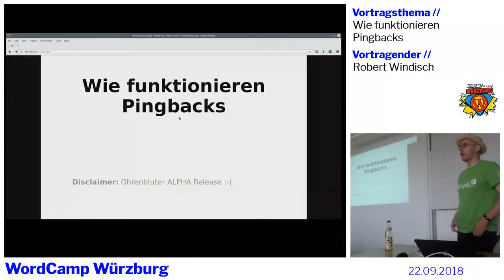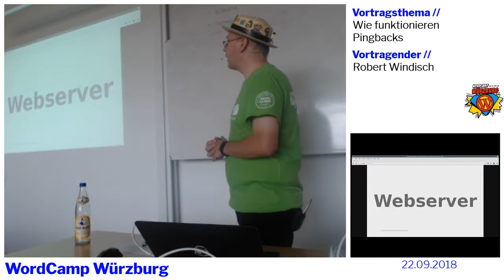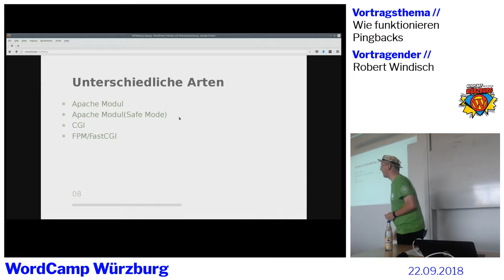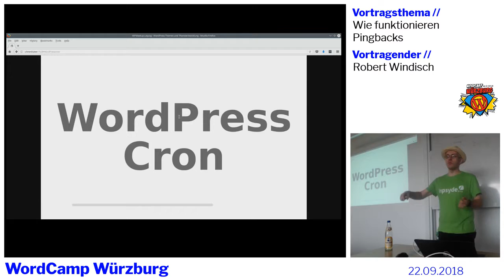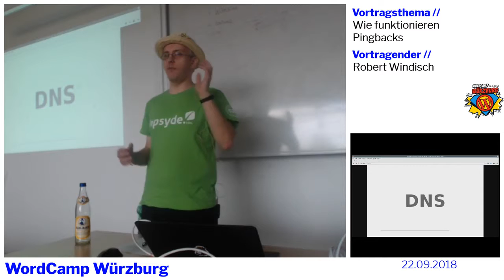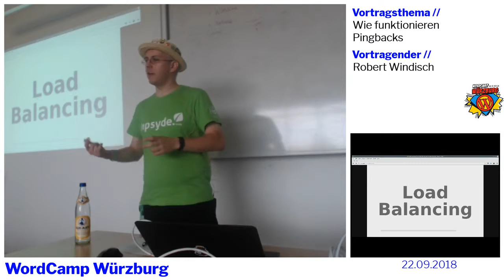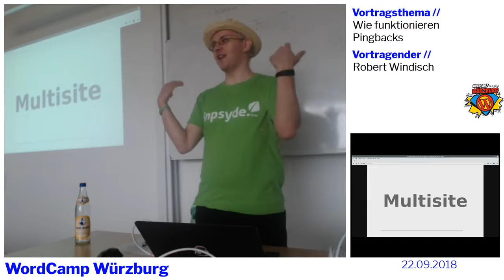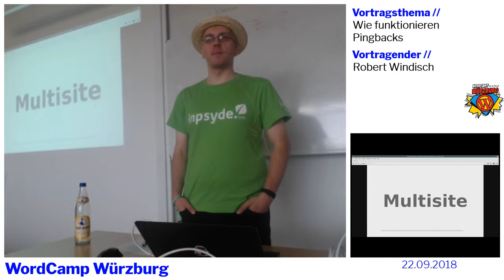Robert Windisch: Wie funktionieren Pingbacks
BarCamp Track